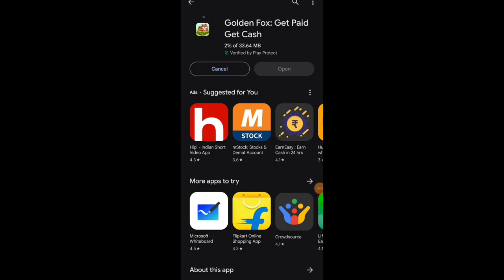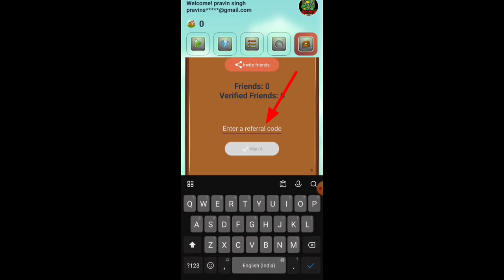🤑Today New Campaign Loot Offer ₹32+₹32 Instant Paytm Cash || Earning Trick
1) coed: RYFEQ1

earning app
tech sanjay
10rs instant paytm cash only
google tricks
tabahi loot
earn app
shorts
paytm loot
today trick
upi loot offer today
2023 best self earning app
paytm refer bypass trick
2023
mr rishavji
best earning app without investment
reward pe app unlimited refer bypass trick
reward pe app unlimited trick
reward pe app se paise kaise kamaye
paytm best offe 2023
paytm monsoon offer
paytm daily earning trick
bm since 1997
paytm earning app loot
13 paytm cash
how to earning app
how to earning money app
best earning money app 2023
paytm cash earning offers
25 paytm cash
today new campaign loot
2023 best earning app
campaign loot today paytm
paytm 10 rs free
paytm rs3 cashback offer
3 rupees free paytm cash
3 rupees paytm cash free
winzo app refer bypass trick
how to make online earn money
how to make online
winzo games unlimited trick
cashbee app unlimited trick
2022 new earning app
cashbee app payment proof
paytm refar bypass trick
paytm loot offers
paytm unlimited refer trick today
paytm unlimited refer trick
paytm refar and earn new trick
paytm refar and earn today
paytm refar bug today
new loot offer
rewardmart app unlimited trick
rewardmart app se paise kaise kamaye
rewardmart app unlimited refer bypass trick
paytm bug loot today
free paytm cashback offer
mr nk tech
earn paytm cash today
free paytm loot offer
free paytm cashback offer today
paytm cashback today offer
earning
paytm trick
paytm cashback
instant loot
youtube shorts
paytm cash
cashbee app